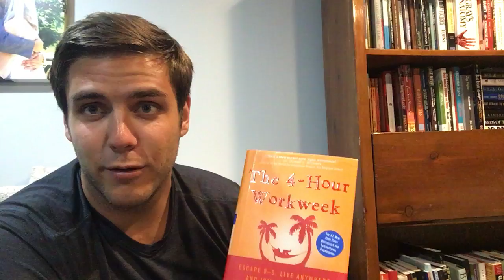Jason Fleagle: Thoughtful Thursday May 31 2018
Welcome to the Thoughtful Thursday episode!
I share some of my thoughts on this wonderful Thursday, and share about one of my favorite books, The Four Hour Workweek by Tim Ferriss!

Jason J. Fleagle is an authentic, trustworthy, and humble leader who seeks to learn in order to better serve other people and organizations.

Jason has worked with brands like America Conservancy, American Association of Evangelicals, Christians for a Sustainable Economy, The Congressional Prayer Caucus, The John Maxwell Company, Ziglar Family, Ziglar Inc., Josh Fleagle, Kevin Harrington, and others.

Jason uses a proven system to help you discover who you are, what you do, why you do it, how you do it, and how you’re going to help people. His process has been proven to guarantee results internally, externally, and relationally.